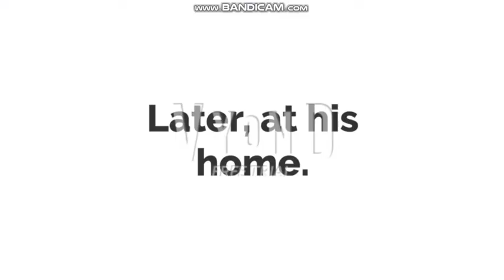Crong Goes Run Far Away/Grounded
Well crong is actually bad, i don't know why is pororo chased him about it.